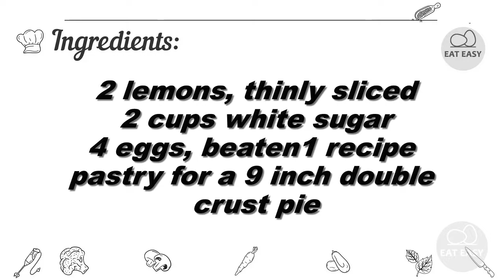Shaker Lemon Pie. REAL JAM!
"This is a very tart lemon pie using whole lemons (rind and all), sliced paper thin. It's for the TRUE lemon lover!"

Help channel:
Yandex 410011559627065